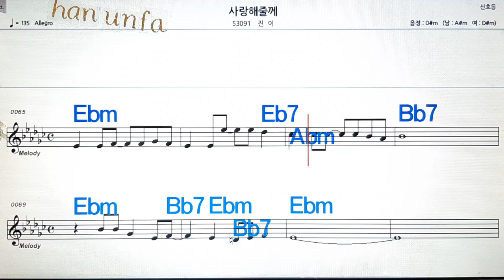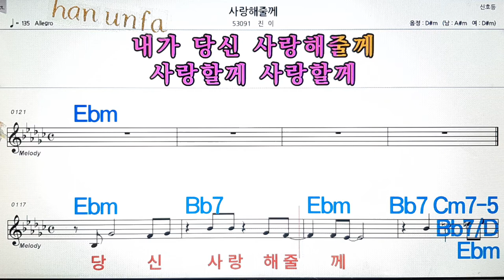사랑해 줄게/진이💋노래방, 통기타 , 코드 큰악보, 가라오케, 반주💖Karaoke, Sheet Music, Chord, MR